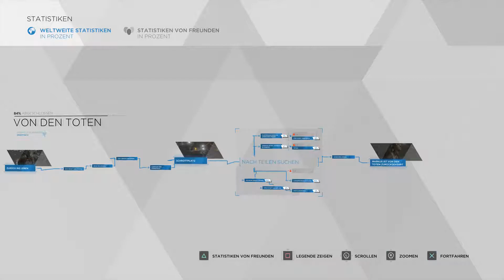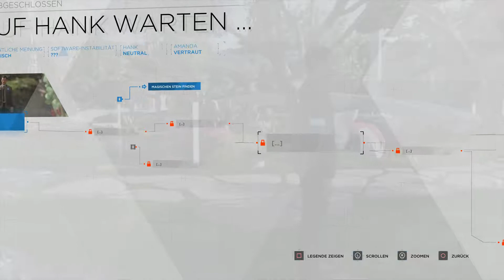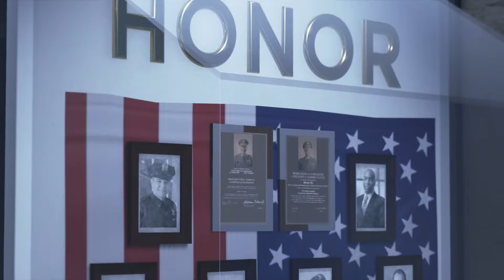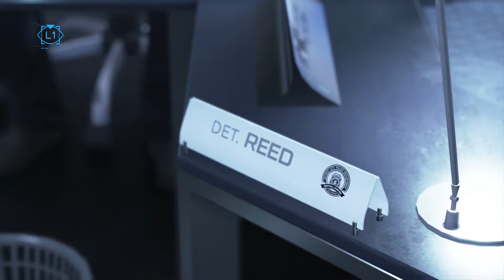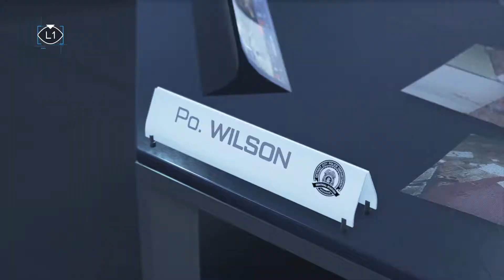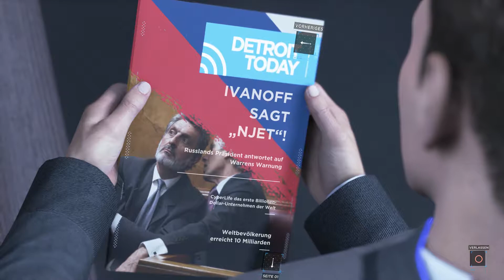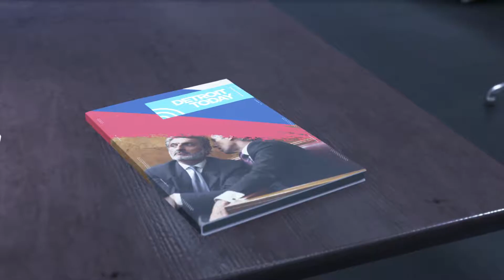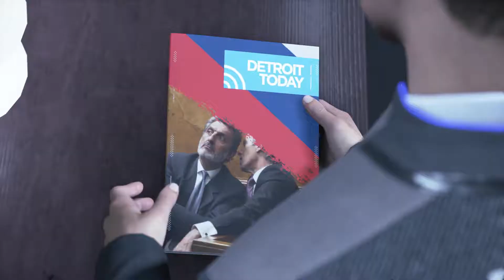DETROIT: BECOME HUMAN [#13] ★ Der fortschrittlichste Android | Let's Play Detroit: Become Human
[DETROIT: BECOME HUMAN] [QUANTIC DREAM] [FULL HD] [ACTION-ADVENTURE] [PS4PRO]

Heute geht es mit Connor weiter wo wir in einem Zen Garten beginnen und eine Frau namens Amanda aufsuchen müssen.
Doch wer ist sie...?!

► SPIELBESCHREIBUNG
Name: Detroit: Become Human
Entwickler: Quantic Dreams
Publisher: Sony Interactive Entertainment
Plattform: PS 4/ PS4Pro
Release: 25. Mai 2018 (PS4)

Möchtest du das Spiel selber spielen